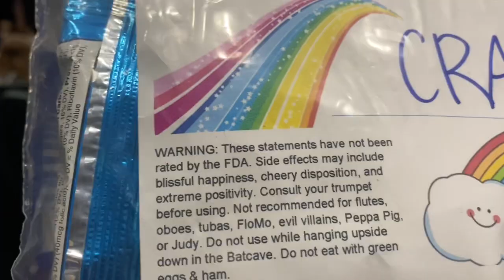Vlog 17: Hebron Band BOA San Antonio 2019!!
Starting from Friday morning rehearsal to our Sunday morning breakfast. Get a closer look on how life is here at Hebron! Love you! :)